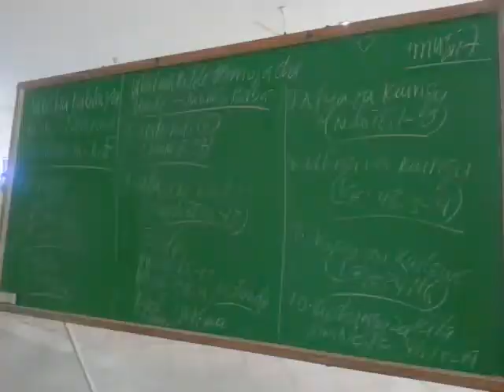8 Tamu 7(2)